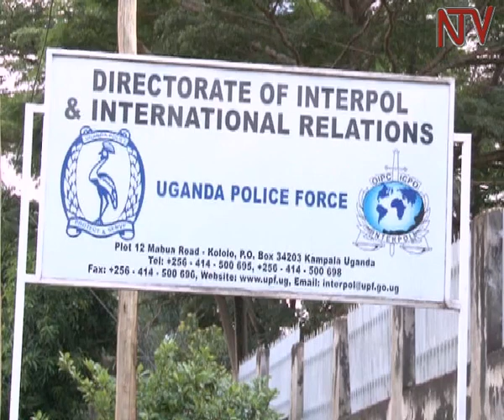How Jamil Mukulu was tracked and arrested.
The International Police (Interpol) in Uganda have explained how commander of the Allied Democratic Forces rebels Jamil Mukulu was arrested in Tanzania. Interpol Director in Uganda Asan Kasingye told NTV that Mukulu was tracked down through one of his accomplices who the Tanzanian police had arrested for forging a passport. Uganda has now applied to the Tanzanian government to deport the two suspects.
The suspects are expected to be brought to Uganda to face murder charges.